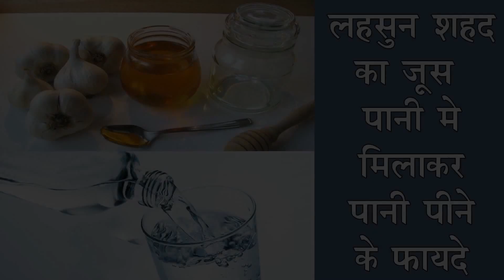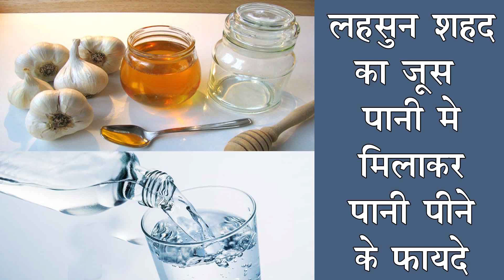सिर्फ़ सात दिनो तक खाली पेट शहद में डूबा हुआ लहसुन खाएं, फिर देखें कमाल